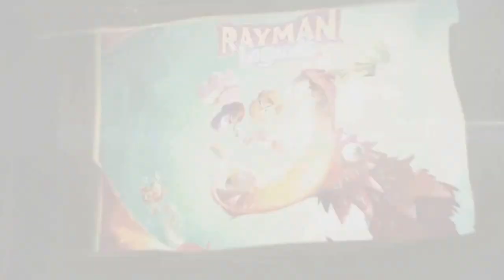Skylanders : Swap Force (Xbox One) - Le Test -- Emission 61 Fnac Gaming Network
Dans cette émission 61 Fnac Gaming, vous découvrirez des news sur le prochain DLC de GTA V,  un zoom sur le bouton "Share" de la PS4 et entre autres infos, nous faisons le test complet de Skylanders : Swap Force sur XBOX One.

Retrouvez également notre site dédié à Xbox